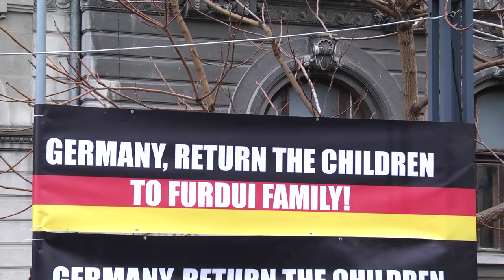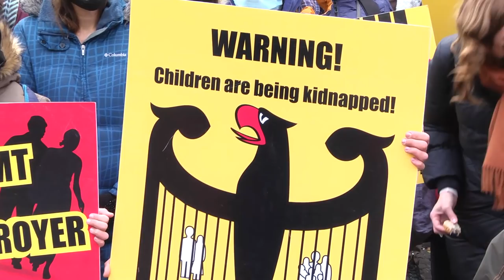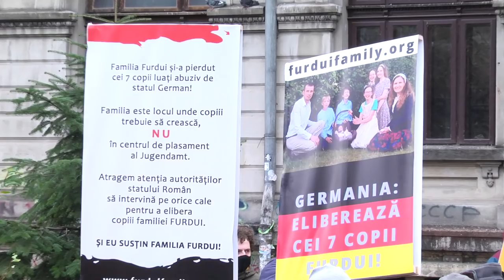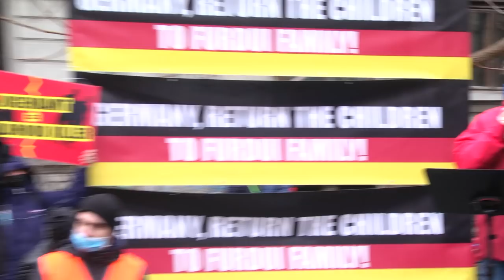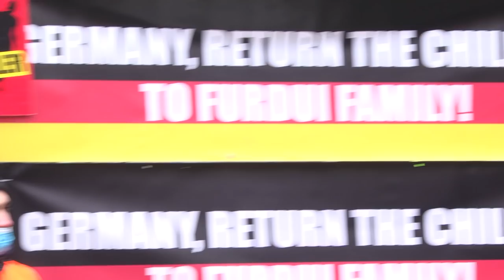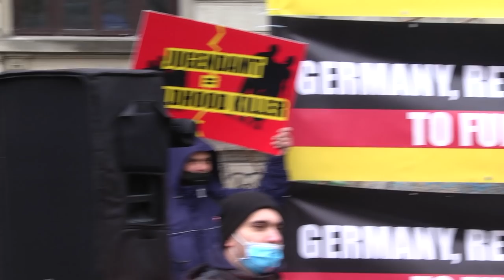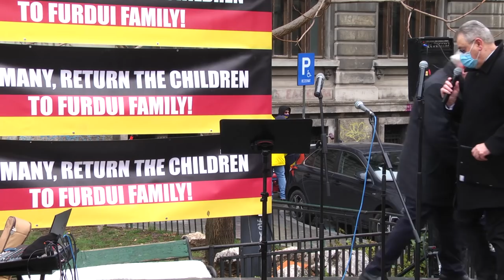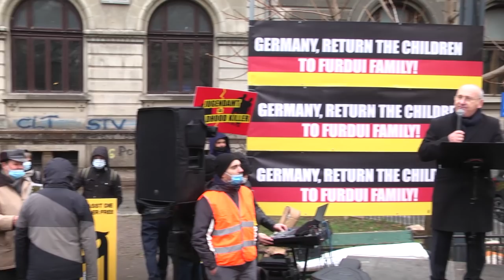Protest pentru susținerea familiei Furdui | București | Piața Universității | 4 Decembrie 2021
CIF: 33686860